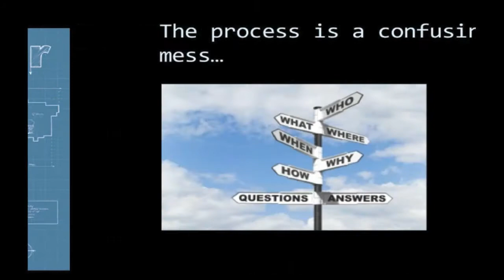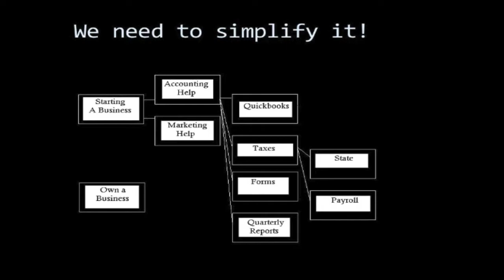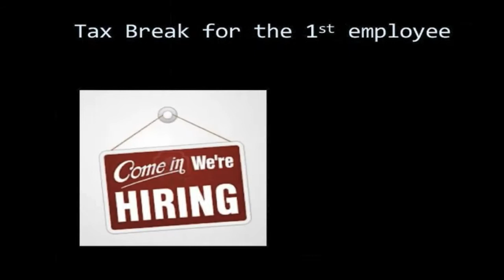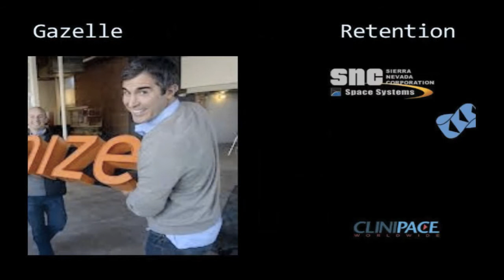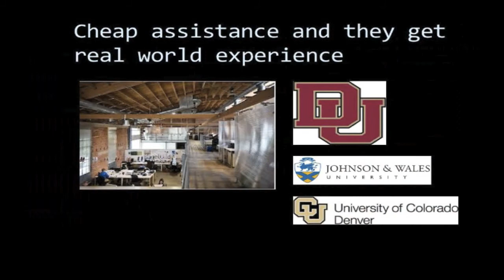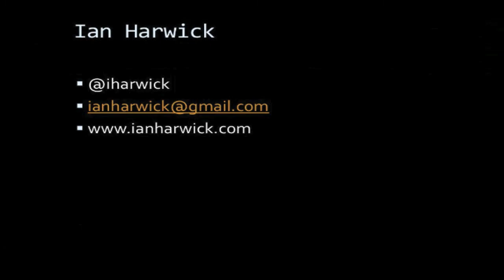10 ways to encourage entrepreneurship: Ian Harwick